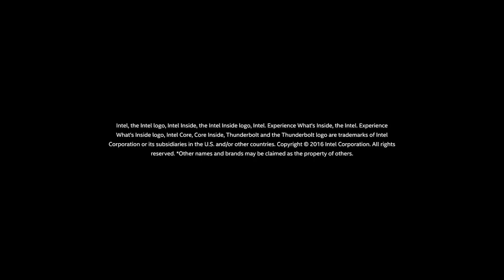NUC7i7BNH, NUC7i5BNK, NUC7i5BNH, NUC7i3BNK, and NUC7i3BNH Product Video | Intel Business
1:01 second product video highlighting features and usages for NUC7i7BNH, NUC7i5BNK, NUC7i5BNH, NUC7i3BNK, and NUC7i3BNH at 720p resolution.